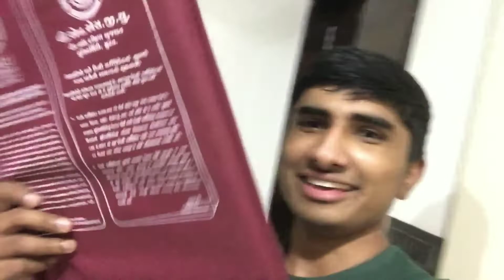Mehnat Kisi Aur Ki Degree Meri 📜🎓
Hello People,
Here's a glimpse of our Day, Hope you enjoy watching it! Mehnat Kisi Aur Ki Degree Meri 📜🎓